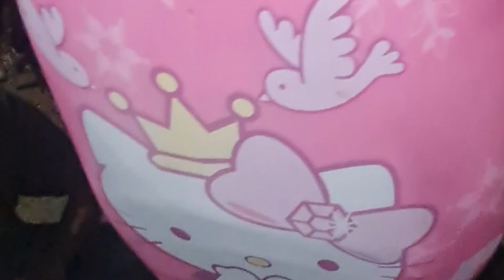SURRENDER na SANA AKO KAY KT PERO NASOLUSYONAN NAKITA NA ANG SAKIT [FULL WAVE MIO]